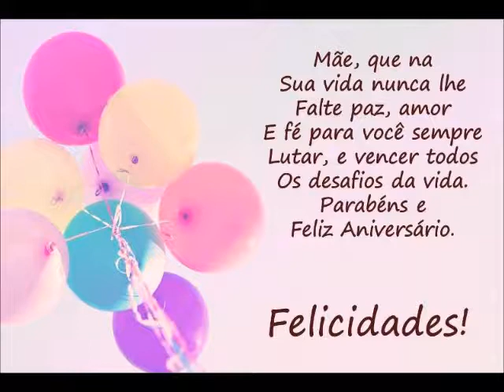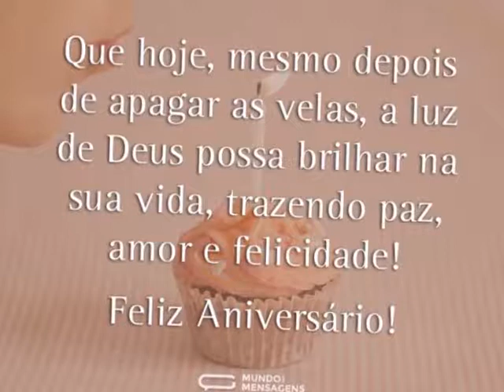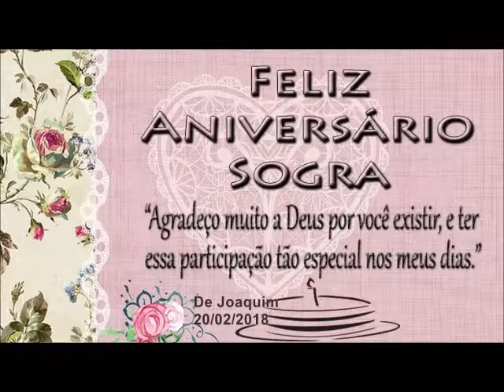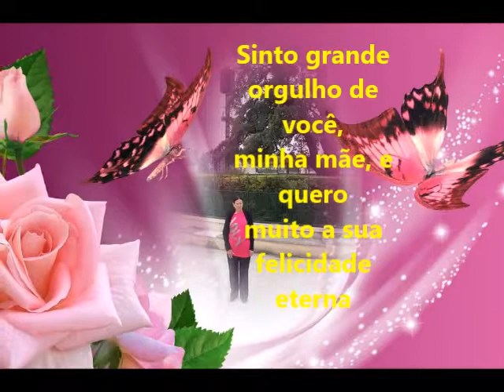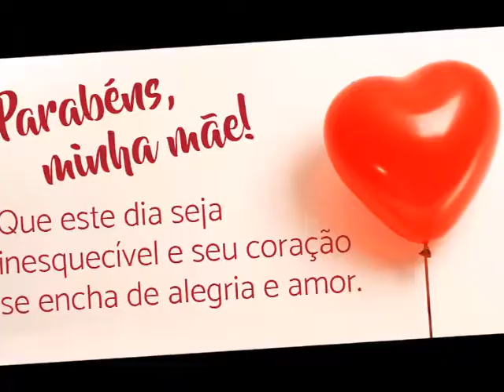Aniversario Mãe 2018